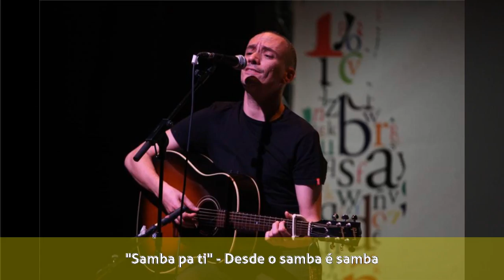Javier Álvarez (cantautor) - Colaboraciones, versiones y recopilatorios